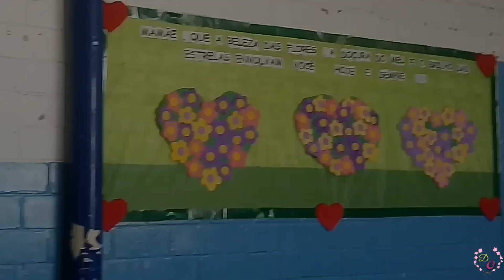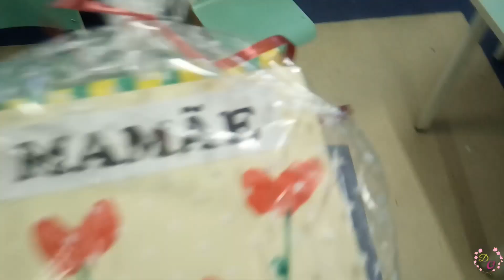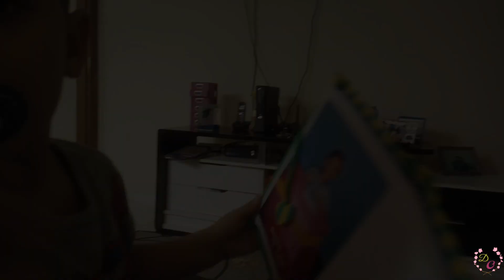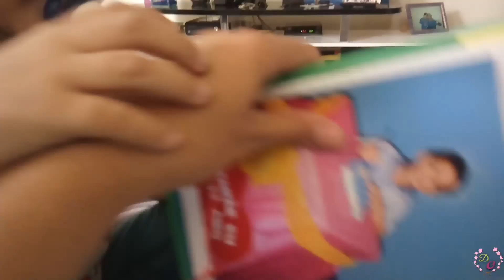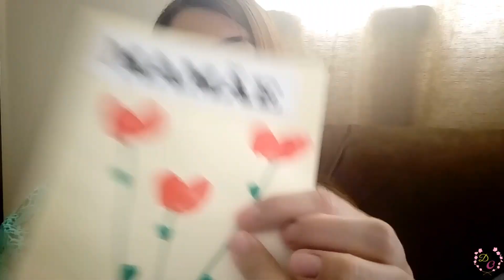ELE GANHOU UM PEIXINHO , e AGORA COMO BRINCA COM A DORY?! Rotina de casa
Oi gentemmmm
Mais um vlog no canal
Lucas estava pedindo bastante um animalzinho , então ganhou de presente um peixinho , mais ele quer brincar com o peixe rs .o que faz com um peixe e uma criança eletrica e que ama brincar , interagir e tocar um animalzinho .a reação dele foi muito legal e ele questionando o que se faz com um peixe😒
Mostrei também a apresentação dele na escolinha do dia das mães , espero que gostem
Beijos e beijos